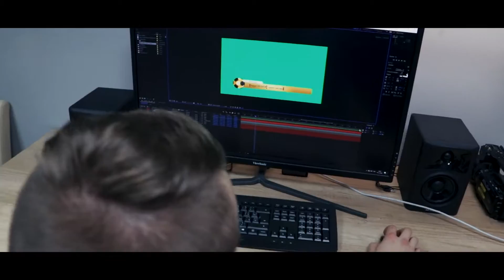AUTOPORTRÉT 2019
Študentská televízia tento víkend organizovala Medzinárodnú súťaž študentských televízií INSTELCOM. Jednou zo súťažných kategórií bol autoprotrét, tak sa poďte na nás pozrieť trochu inak.